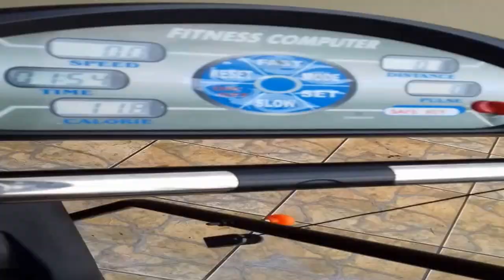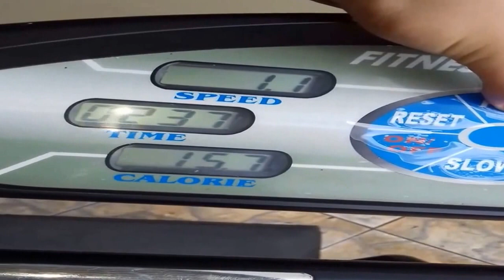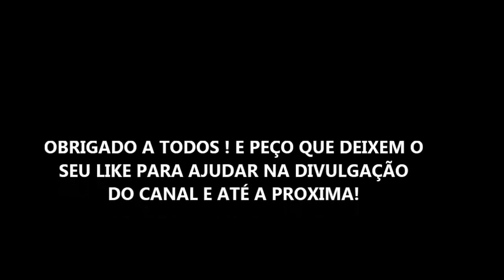Dica tutorial de reparo na placa eletrônica da esteira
Foi adquirido uma esteira danificada e efetuado o conserto. Assim mostrando a possibilidade de gerar receita através do reparo de equipamentos usados e com preço atraente.